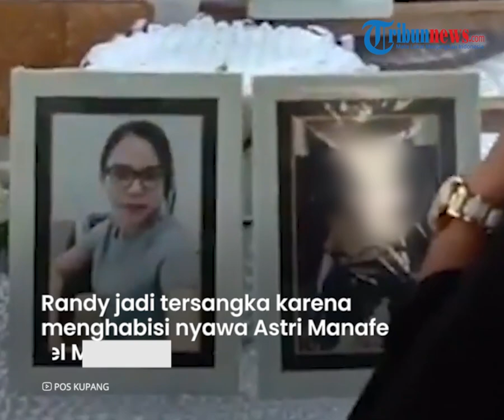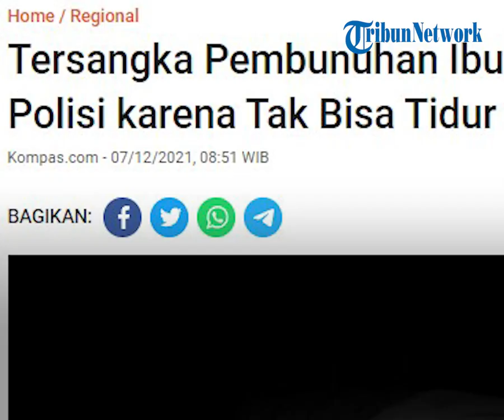Pelaku Pembunuhan Ibu & Anak di Kupang Serahkan Diri, Akui Hidupnya Tak Tenang seusai Habisi Nyawa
TRIBUN-VIDEO.COM - Polisi telah menetapkan satu tersangka kasus pembunuhan ibu dan anak di Kupang, NTT.

Sebelumnya, tersangka bernama Randy ini diketahui menyerahkan diri ke polisi.

Randy mengatakan, dirinya menyerahkan diri ke polisi karena merasa tak tenang.